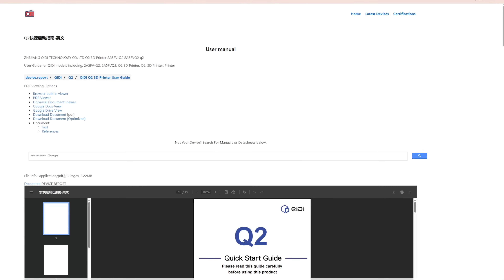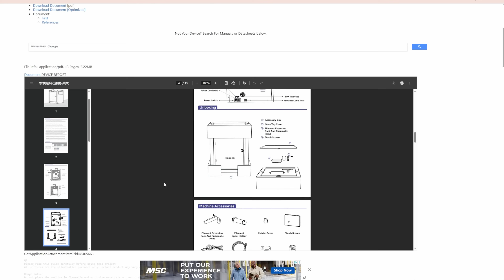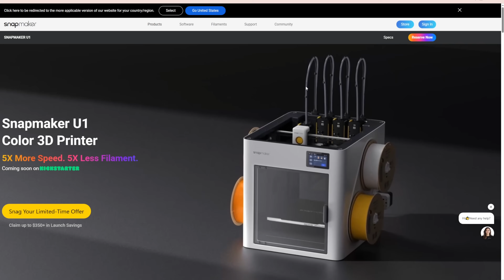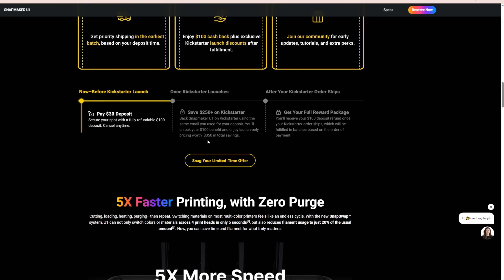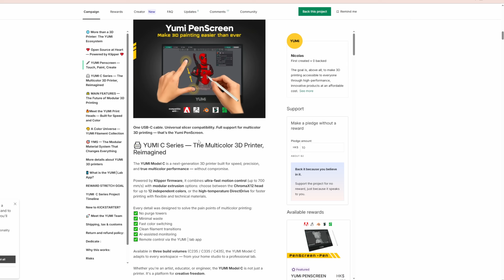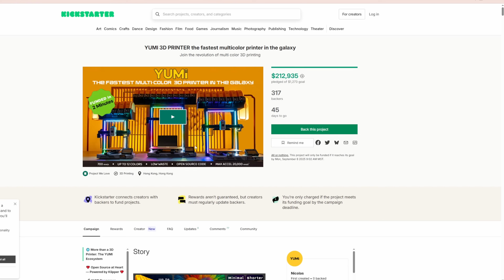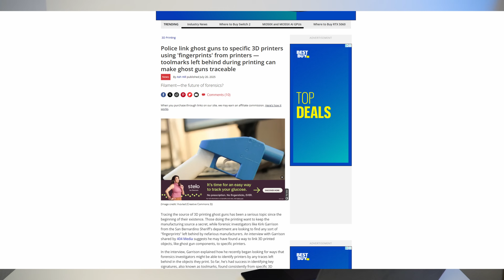Big 3D Printing News - NEW Qidi Q2 Leak, Snapmaker U1, Ghost Gun Crackdown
This week in 3D printing: A potential Qidi Q2 leak points to a powerful new CoreXY machine, and Snapmaker officially reveals the U1 with modular capabilities. We take a first look at the Artillery M1 Pro, cover the latest update from Elegoo on their AMS system, and check in on the progress of the Yumi multicolor printer on Kickstarter. Also in the news, law enforcement is beginning to trace ghost guns back to specific printers, and Thingiverse is removing firearm-related files under increased scrutiny.

Timestamps:
00:00 Intro
01:48 Qidi Leak
05:24 Snapmaker U1
07:22 Artillery M1 Pro
09:33 Elegoo AMS Update
10:45 Yumi KS Update
13:15 Ghost Firearm
15:07 Thingiverse Crackdown
17:05 Recap